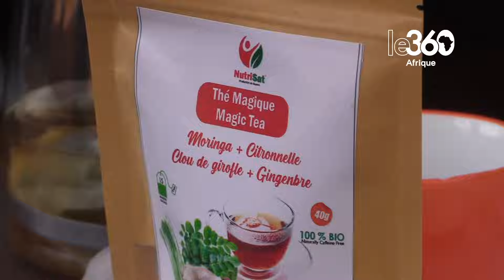Niger: vertus thérapeutiques et bien-être, les bonnes raisons de boire du thé aromatisé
A ses connaissances empiriques, Estelle Kodo a rajouté une bonne dose de savoir scientifique acquis grâce à ses formations au Niger et dans certains pays d’Afrique sur les techniques de transformation du thé. Actuellement, elle est à la tête d’une entreprise spécialisée dans la fabrication de thés thérapeutiques à base de plantes médicinales. Découverte.